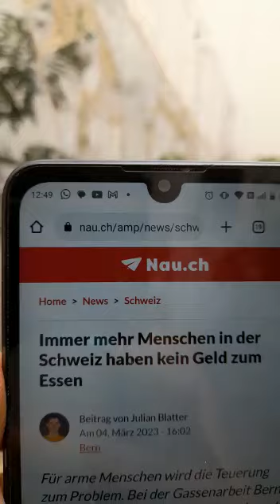Schweizer haben kein Geld zum Essen